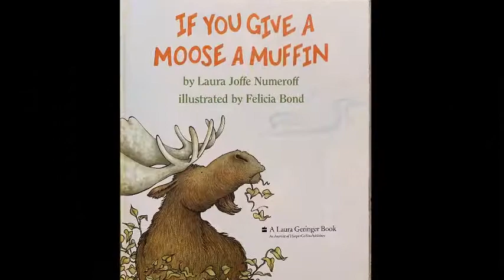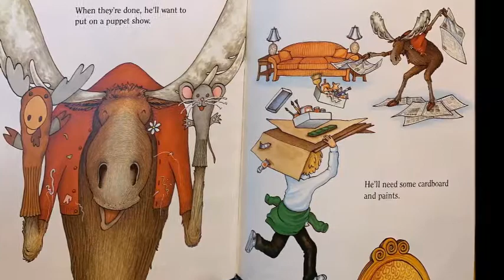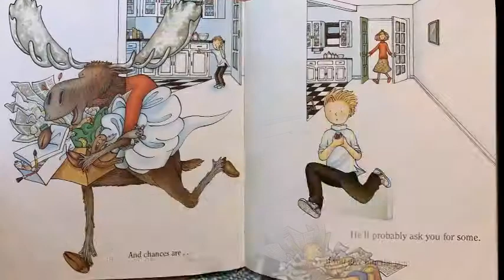Read Aloud: If You Give A Moose A Muffin Written by Laura Numeroff Illustrated by Felicia Bond